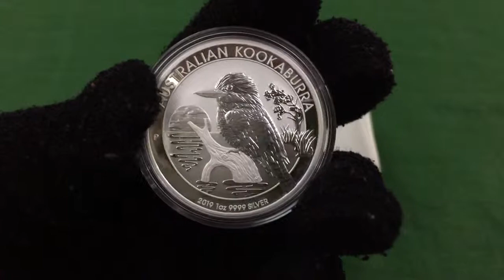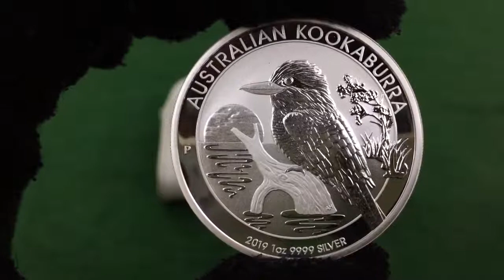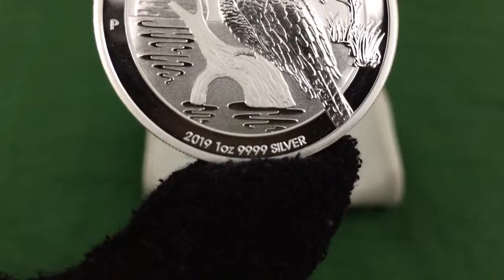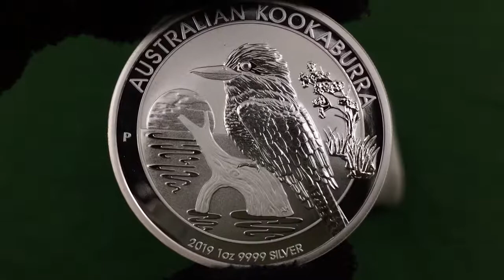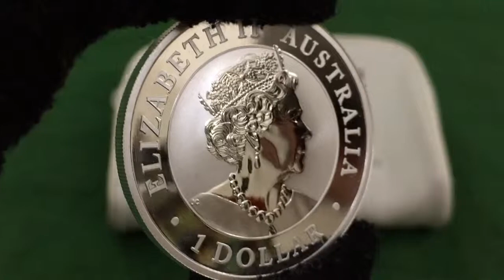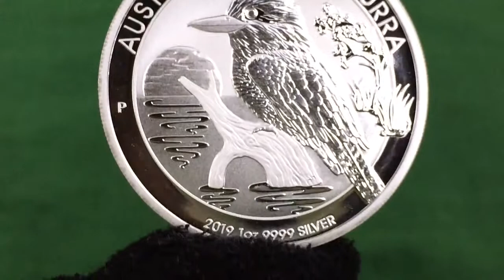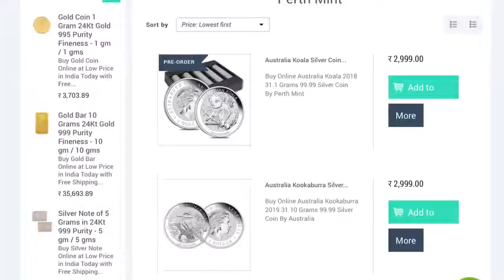Where to buy Australian Kookaburra Silver Coin in India? |Review By Varun Kumar | CoinBazaar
The 2019 Silver Kookaburra not only features a gorgeous design, they are also produced in limited mintages creating a great collectible opportunity. Add the 2019 1 oz Silver Kookaburra to your cart today!

The Australian Silver Kookaburra series from the Perth Mint began in 1990 and is the longest-running bullion program from the mint. Each year has a different design of a kookaburra on the reverse. This is the first year of the new Jody Clark effigy of Queen Elizabeth II on the obverse.

The laughing Kookaburra is the largest member of the kingfisher species, and a bird synonymous with the Australian bush. This bird species is indigenous to Australia and is known for their call, which is said to sound like echoing human laughter.

Not only are designs changed on the bullion coins each year, the Proof designs vary each year as well! Historically, the mintage of each 1 oz bullion Silver Kookaburra coin has been a maximum of 300,000 coins. However, in 2011 the maximum mintage was moved to 500,000 coins to accommodate the very high demand for this series. Compared to other Silver bullion coin series, this mintage is still very small and has helped ensure the collectibility of each coin.

1. Twitter: @coin_bazaar
2. Instagram: @coin_bazaar